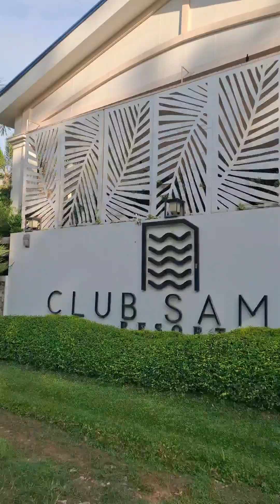Club Samal Resorts Davao 🤩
awesome place for vacation 😎